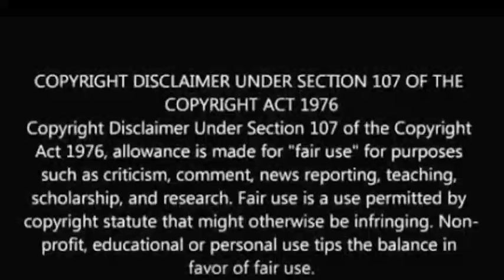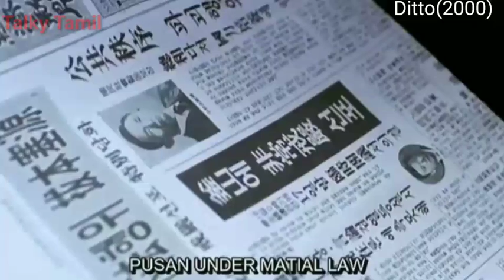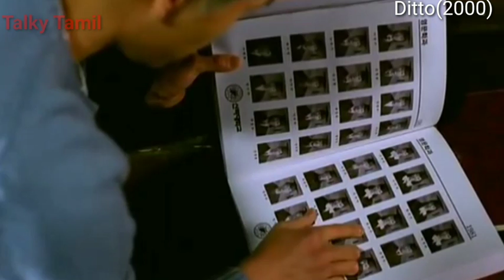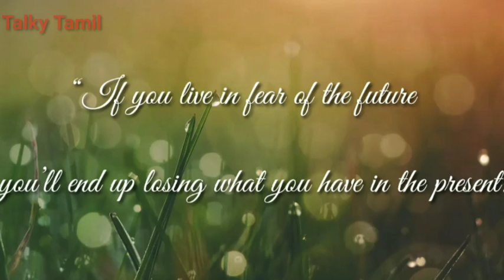Ditto (2000) | Sci FI love movie | explained in tamil | தமிழ் விளக்கம் | Talky Tamil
Ditto a south korean movie explained in Tamil. Ditto is a Sci FI love / drama south korean movie which is released in the year of 2000
IMDb rating is 7.1/10.